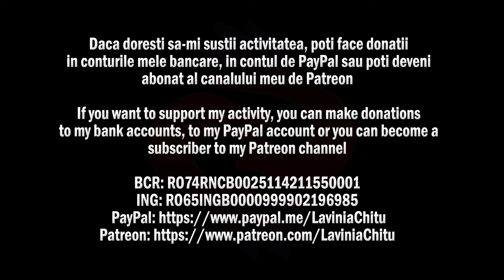Help Me Be a Rock Star- a sign language & disability friendly event 30.06.2019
In data de 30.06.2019 la clubul Expirat din Bucuresti a avut loc concertul Help Me Be a Rock Star, eveniment care a fost in premiera pentru Romania accesibil si adaptat persoanelor cu dizabilitati. Evenimentul s-a desfasurat pe timpul zilei, incepand cu ora 16:00, astfel ca si cei mici s-au putut bucura de el. Organizarea a fost la cel mai inalt nivel pentru ca acest concert sa fie unul “disability friendly”, fiind asigurate casti antifonice, jucarii senzoriale, spatiu pentru schimbarea scutecelor, parcare pentru carucioare si biciclete, bar accesibilizat pentru persoanele in scaun rulant, terapie asistata de animale (4 voluntari cu 4 catelusi care au adus fericire copiilor dar si adultilor), personal medical, echipa de voluntari, indicatoare catre punctele de interes. Nu au fost folosite efecte luminoase, volumul muzicii a fost la un nivel redus iar accesul a fost gratuit pentru persoanele cu dizabilitati si pentru insotitorii acestora.

Pe scena au urcat: Florin Mandru, fost concurent la Vocea Romaniei care este intr-un scaun rulant, Mani Gutau de la formatia Urma si The Mono Jacks. Alaturi de acesti artisti am fost si eu prezenta pe scena si am interpretat melodiile in limbajul semnelor pentru cele aproape 60 de persoane cu deficiente de auz prezente in sala dintr-un total de 200! Atmosfera a fost una extraordinara, iar reactia publicului a fost impresionanta, pentru persoanele surde fiind primul concert din tara noastra la care au putut participa si intelege muzica, deci o PREMIERA absoluta pentru Romania. A fost poate una dintre cele mai importane zile din viata lor dar si din viata mea pentru ca am reusit inca o data sa aduc SUNET intr-o lume a TACERII! Timp de 4 ore am trait impreuna momente de magie si ne-am bucurat de ele simtindu-ne ca intr-o mare familie si totul a fost atat de frumos, parca traiam acelasi vis cu totii si nu doream sa ne mai trezim din el. Am daramat impreuna bariere fizice si de mentalitate si am dat startul la NORMALITATE!

Multumesc mult organizatorilor pentru aceasta initiativa de exceptie, Asociatiei Terapie si Activitati Asistate de Animale Bucuresti pentru terapia cu catei, multumesc publicului numeros format din persoane cu dizabilitati, artistilor care au inteles ca muzica nu tine seama de nicio bariera, echipei de voluntari si clubului Expirat, gazda noastra in aceasta zi minunata!

Sper ca pe viitor sa urmeze multe asemenea evenimente accesibile persoanelor surde atat in Bucuresti cat si in marile orase din tara, iar eu voi raspunde prezent de fiecare data, voi fi acolo pe scena pentru a aduce muzica in lumea lor, in lumea linistii. Primul pas a fost deja facut si astept cu mare drag colaborari pe termen lung! Va multumesc din suflet, tuturor!